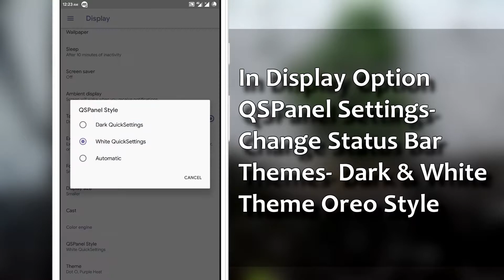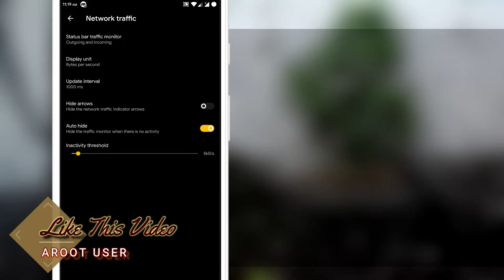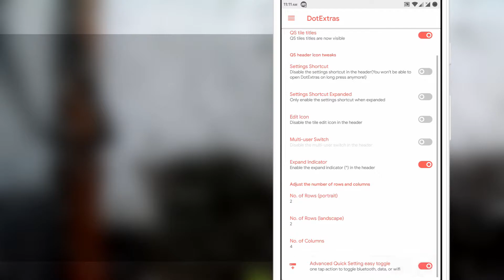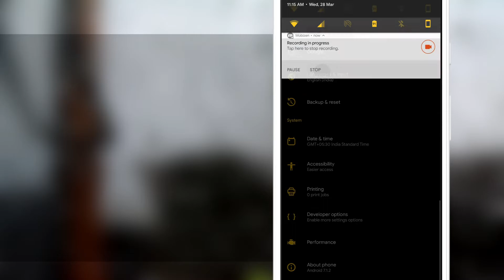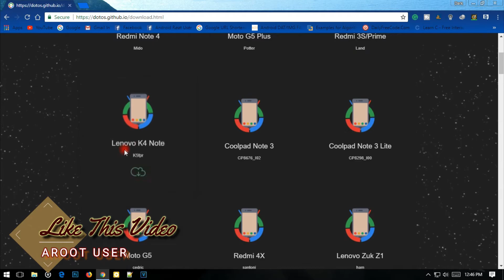6 Unique Features in DotOS Official |Dotify-ed Devices ?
DOT OS Is A Custom ROM.It is Lineage Base OS.DotOS Mainly Full Customisable And Secure With Latest Security Patches.Running DotOS Version 1.2. All Official Version Here on This Site.But in Other Sites Many Unofficial Version Available.in My Case, I Use Unofficial Version DotOS. In This Video, I'm Gonna Show You 6 Unique Features on DotoS. So What Features Your Favorite Teel me Comments Below.

Install
Same Process to Other Roms
Before You Can Flash Make a System Backup

Background Music Nimbus